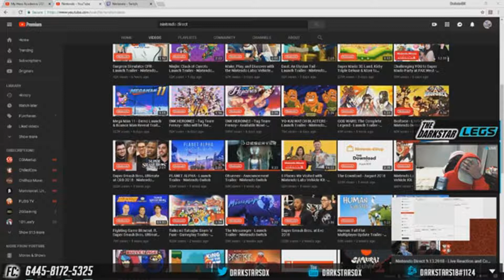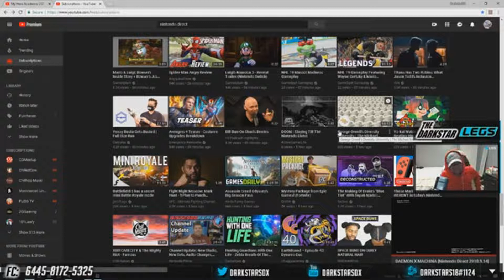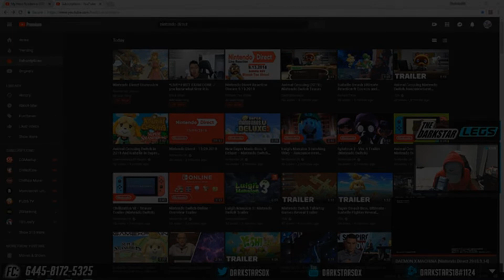We Going Back To The Wii U Days Bois..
It was trash..